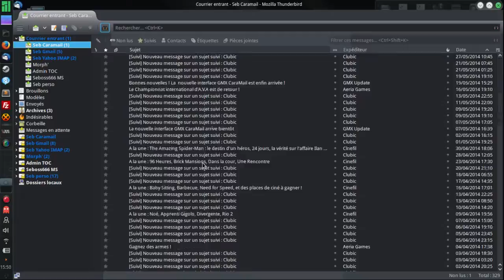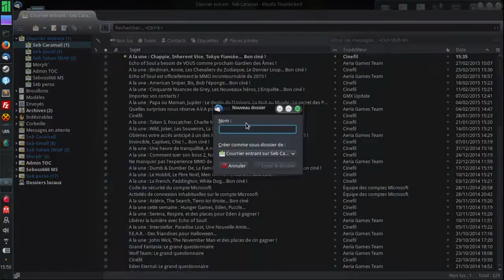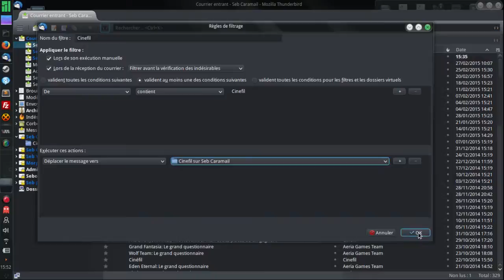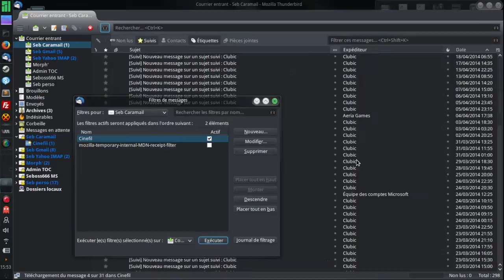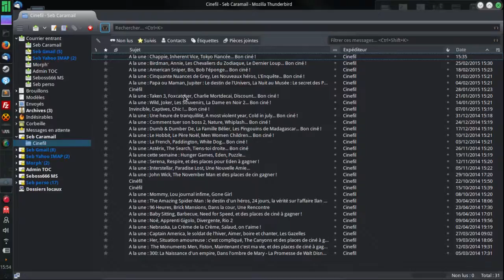Gérer ses mails avec des filtres dans Thunderbird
Premier tuto vidéo du blog !!!

Article qui accompagne la vidéo, pour ceux qui ne l'auraient pas lu

PS : c'est toujours intégré et utilisable en 2023 :)